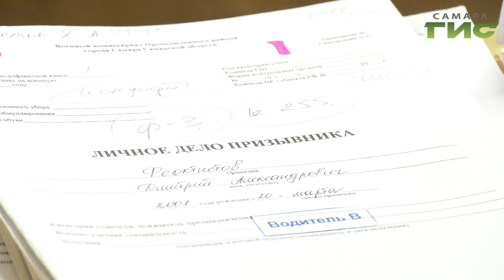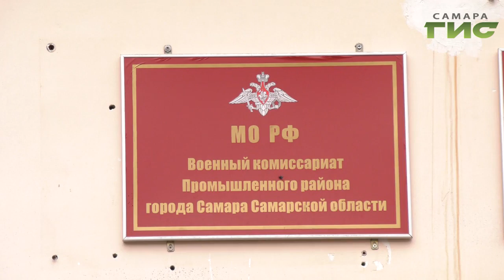В Самаре в военном комиссариате Промышленного района решалась судьба призывников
В Самаре в военном комиссариате Промышленного района сегодня решалась судьба призывников. Кого отправить в армию, кому дать отсрочку, а кому и вовсе освободить от службы. Вместе с молодыми людьми  результатов ждал  и Никита Борисов, который, кстати, свое служил.